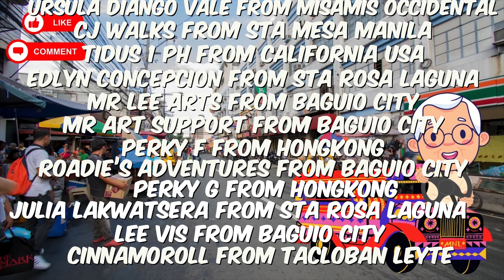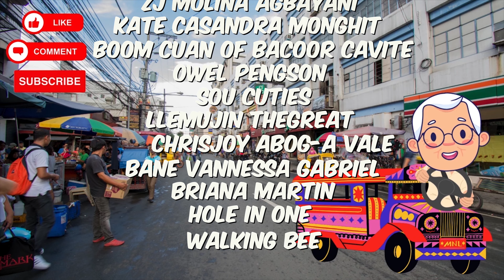[4K] TIANGGE / BARGAIN SHOPS INSIDE AYALA MALLS MARKET MARKET